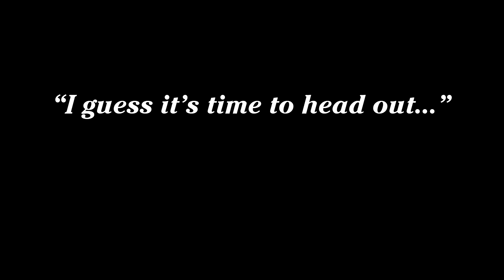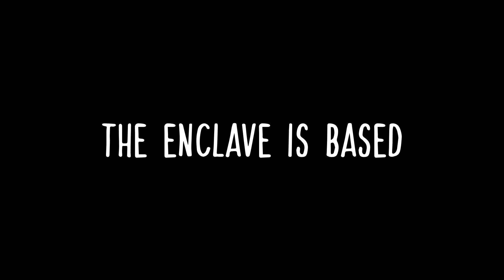I put MGMT over me playing Fallout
These are clips from around a 3 month period of playing

Fallout New Vegas Credits Slideshow theme

“Nice disguise, Bubs. You might be able to fool the FBI, but you can’t fool the FB-Me.” - Jim Lahey, Trailer Park Supervisor / John Dunsworth, a true acting legend.

(No I don't have an Instagram, yes I do have a discord and I'm not really willing to share it, or really use it.)

My Twitter: (if you even care, I just post random shit here.)

My Steam (I change the name randomly for no actual logical reason beside it be funny sometimes)